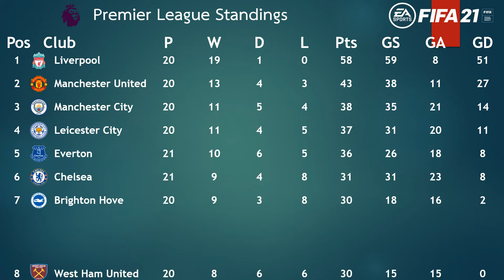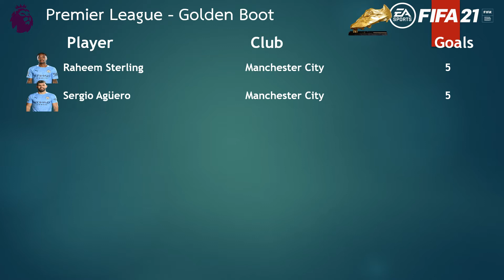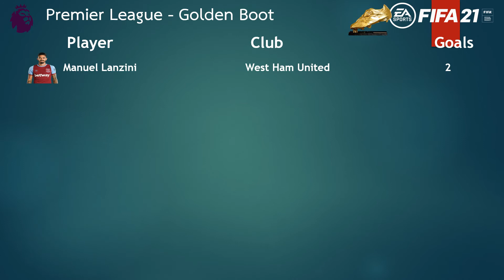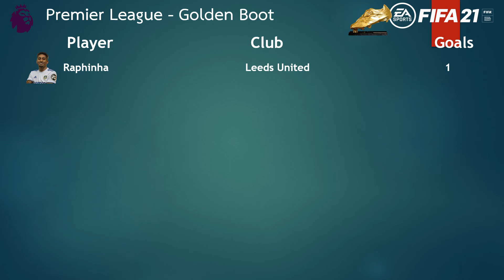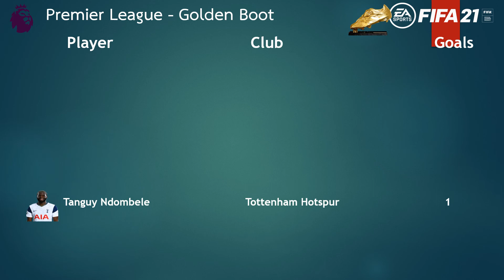Crystal Palace vs Wolves l Premier League l (Matchday 21) l FIFA 21 predicts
FIFA 21 simulation of the Premier League game between Crystal Palace and Wolves played at Selhurst Park on 30 January 2021 i.e Matchday 21/Gameweek 21 of Premier League Season 2020/21